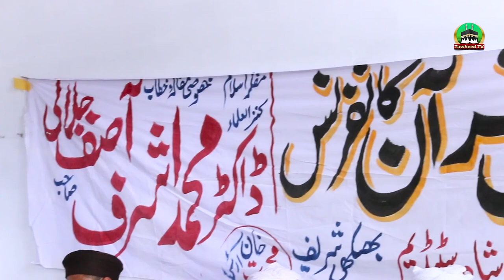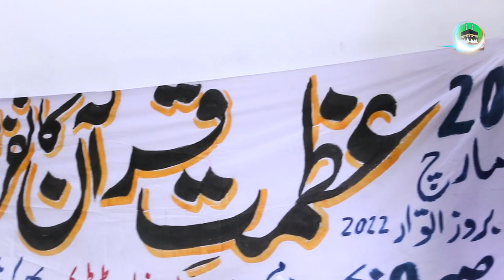Azmat E Quran Conference | Ijlas Bhiki Sharif | Dr Ashraf Asif Jalali